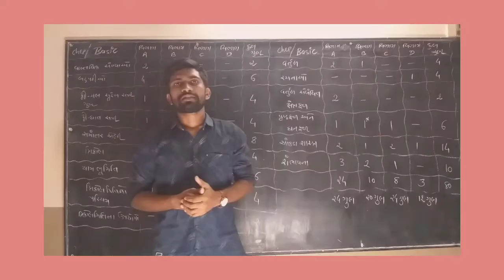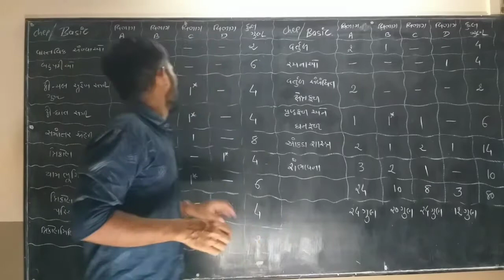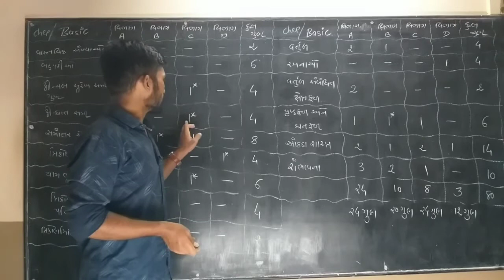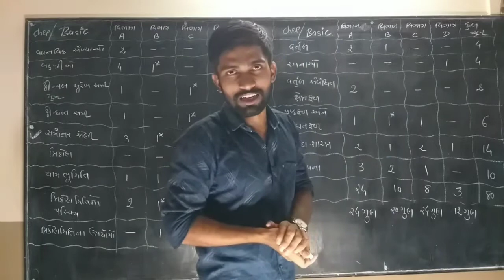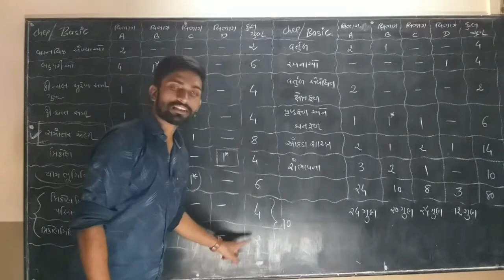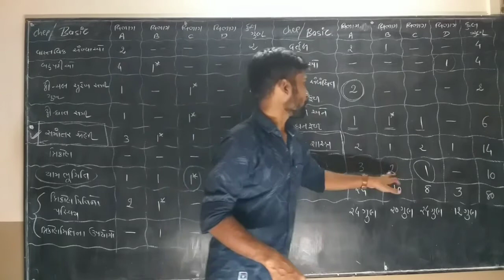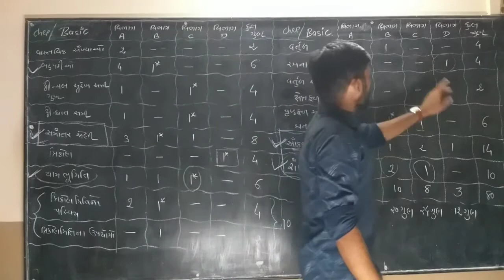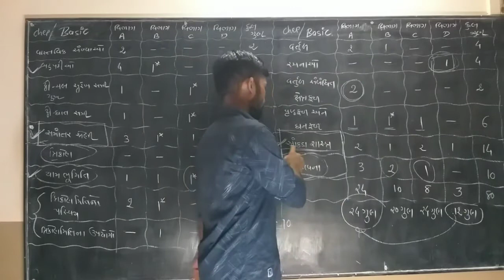std:-10 maths | basic ganit blueprint |Gyankunj academy morbi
સ્ટાન્ડર્ડ ગણિત બ્લૂ પ્રિન્ટ

જય હિંદ મિત્રો
     શુ તમે હવે ધોરણ:-10 માં આવી ગયા !
     congratulations 😇
     અમે તમારી સાથે છીએ. ગણિત, વિજ્ઞાન, સામાજવિદ્યા અને English ને ફ્રી માં ભણવા માંગો છો તો જોડાઈ જાવ અમારી સાથે 👍

    તમારા દરેક મિત્રો ને શેર કરજો અને સાથે મળીને અભ્યાસ કરજો🙂✍

    ગણિત ના upload થયેલ દરેક ચેપ્ટરની લીંક

3 દ્વીચલ સુરેખ સમીકરણ યુગ્મ

આભાર 🙏🙏